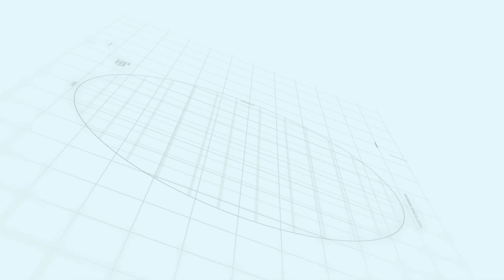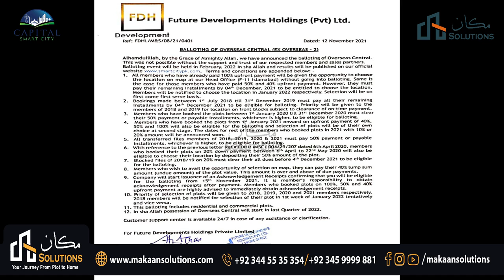Capital Smart City Balloting Policy | Rizwan Cheema |Makaan Solutions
Rizwan Cheema
Makaan Solutions
Overseas Central